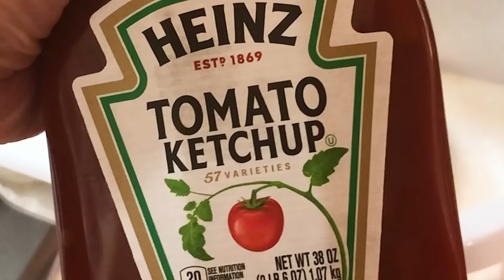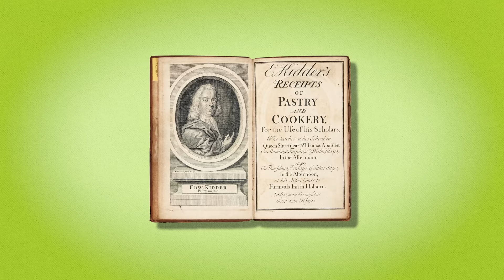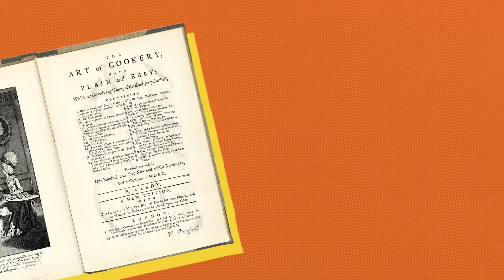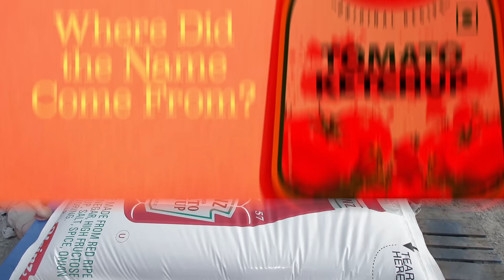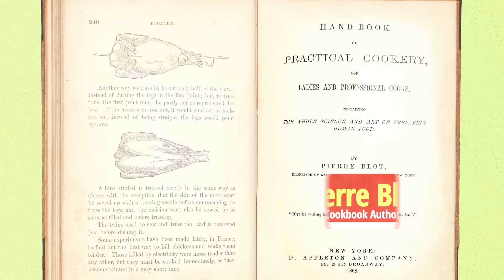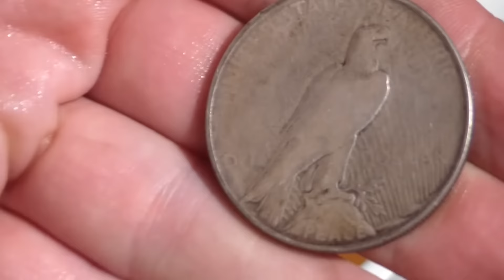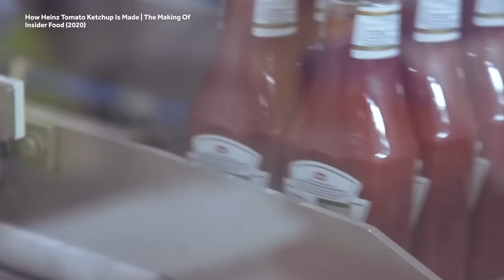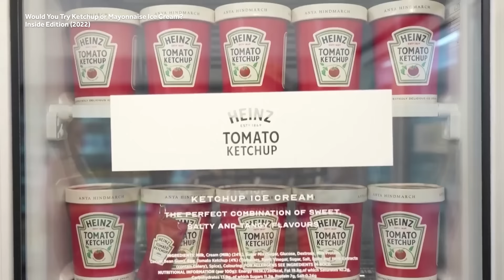The Thick and Tangy History of Ketchup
Weird History Food will hit the "57" on the side of this video to give you the History of Ketchup. You might be surprised to learn ketchup's true origins and the fact that the first ketchup had no tomatoes in it at all. Let's pour this video out in a nice, thick, ketchup-y way. Catchup on Ketchup history...